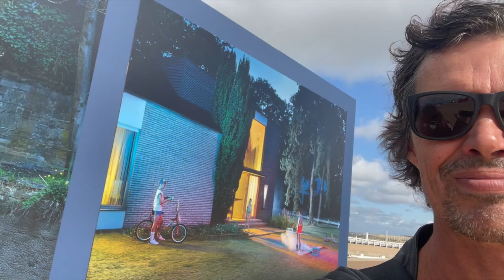Sailing vessel MONK to the Mediterranean.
First part of our sailing trip from the Netherlands to the Mediterranean. We sail from Ketelhaven to Enkhuizen, take the locks to the Markermeer and sail further to Amsterdam. From Amsterdam to IJmuiden where we go through the locks to get on the Northsea!